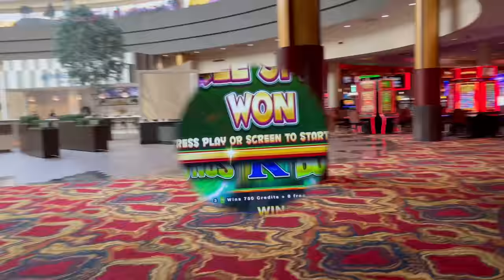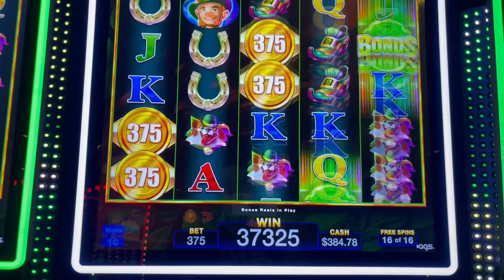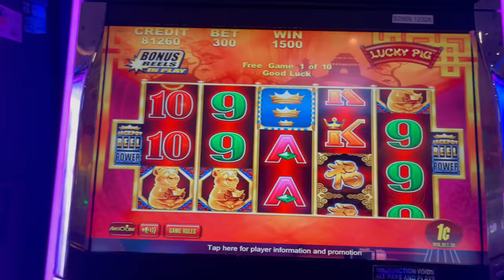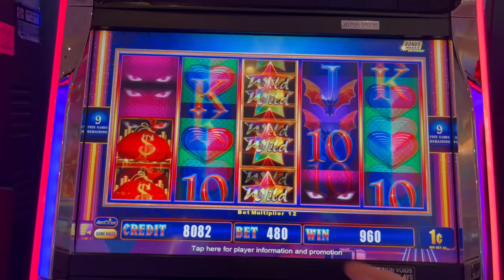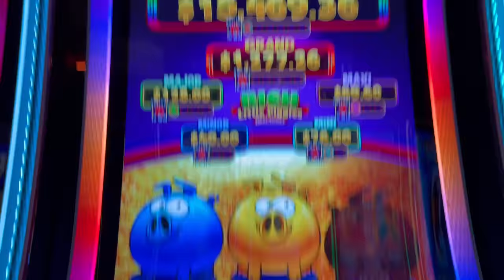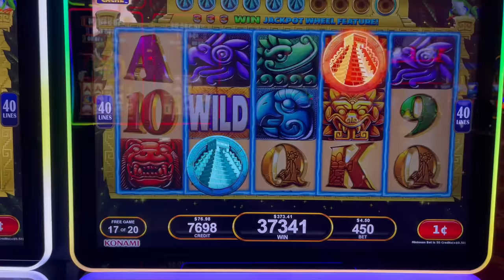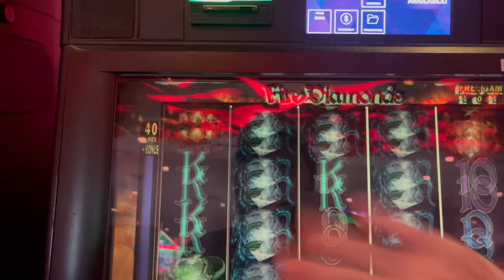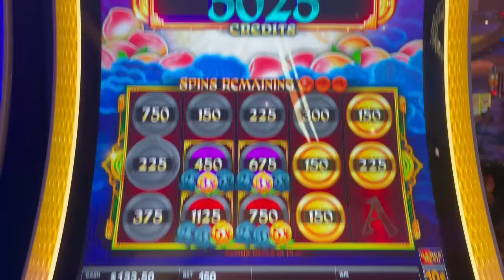I FINALLY Found Where The Money Was Hiding On This Slot Machine! 💥💥💥 MASSIVE WIN!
Filmed at Mystic Lake Casino.

Slot Machines Include: Life Of Luxury Hot Diamonds Mermaids Gold, Fire Diamonds, Epic Fortunes, Fire Horse, I Dream Of Jeanie, Fortunes Of Atlantis, Rich Little Piggies Meal Ticket, Mega Vault, Weird Wicked & Wild, Jackpot Catcher, Lucky Pig, Mystical Mermaid, The Red Riders, Lucky OReilly and Invaders Return From Planet Moolah.

SDGuy1234